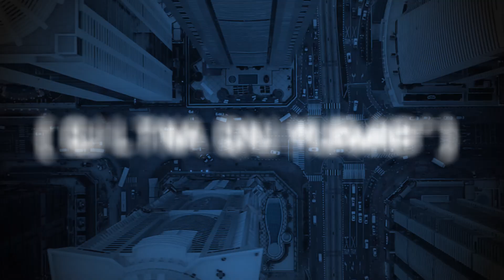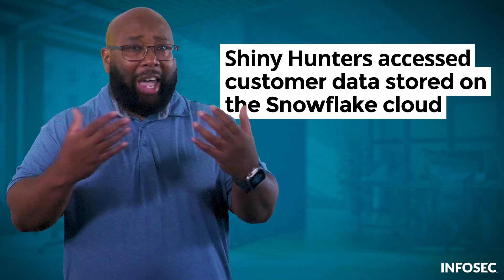Phone breaches: The AT&T data breach | Hacker Headlines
Your phone is an essential part of your life. But what happens when your phone provider is hacked? How do you keep yourself secure after a potential data leak from one of your most used devices? This was the challenge faced by AT&T customers in July 2024. In this episode of Hacker Headlines, Infosec’s VP of Product Portfolio and AI Strategy, Keatron Evans, explains this AT&T data breach, how it happened and how to protect yourself if your data is leaked.

Learn more about Hacker Headlines and the Infosec IQ security awareness platform by scheduling your demo today

About the Series:
Cybersecurity is constantly evolving, and continuous training that tackles today’s latest threats is needed to keep your organization cyber secure. This is why we recently created our free training series: Hacker Headlines.  Hacker Headlines features Infosec’s VP of Portfolio Strategy, Keatron Evans, who breaks down current cybersecurity trends or threats to make the information accessible and understandable for all employees.